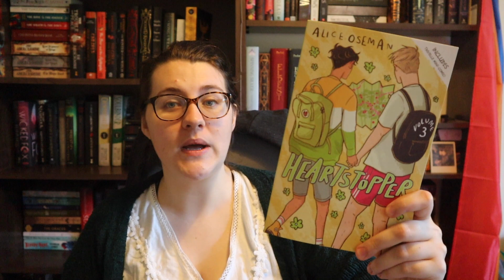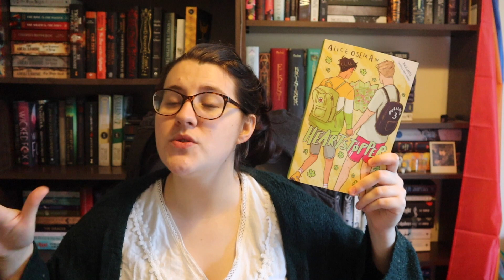New Year Same Me(ss) | Weekly Reading Vlog #1 [CC]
Brain improving by the minute - feels silly to come back from a break from vlogging with *gestures at mess* this, but hey you want authenticity I've got it.